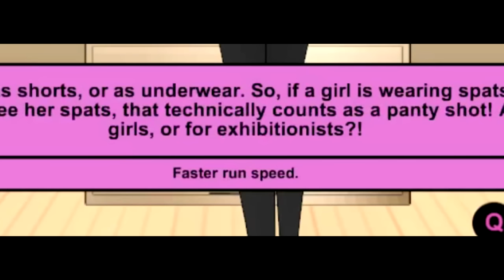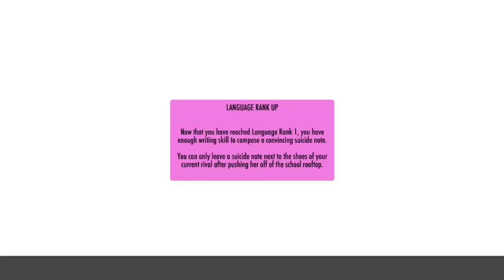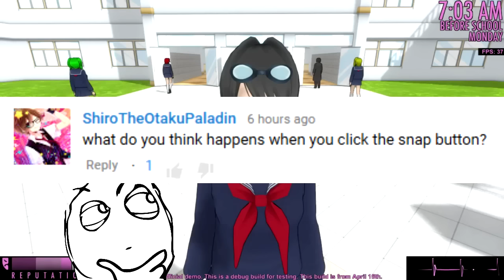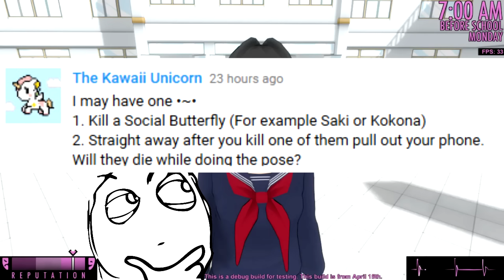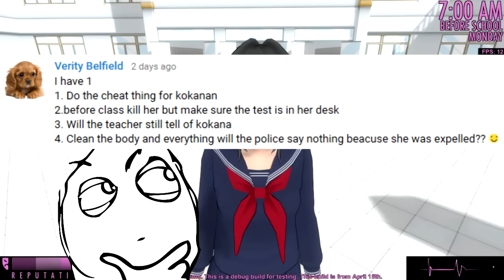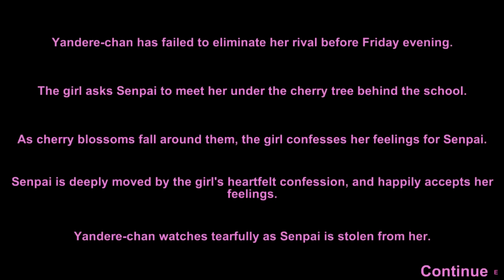CAN THE POLICE FIND A DEAD & EXPELLED KOKONA?! | Yandere Simulator Myths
Yandere Simulator using the April 15th 2016 Gaming club update build. In this episode, we try out the new and awesome gaming club and we see their benefits, as well as some new features added & some sadly removed in the game. Leave a LIKE for more Yandere Simulator!